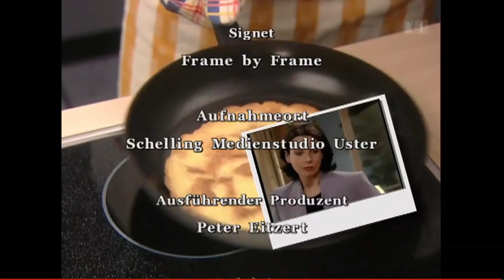Fertig Lustig | S2F15 (15) | Gipfelkonferenz